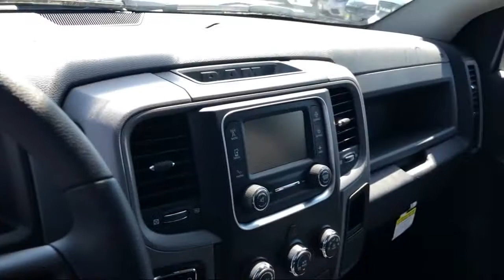2019 Ram 1500 CLASSIC Tradesman Elk Grove Sacramento Roseville Folsom Rocklin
2019 Ram 1500 CLASSIC Tradesman Stock Number: 60714D Vin:1C6RR6KMXKS750696.

8575 Laguna Grove Dr.